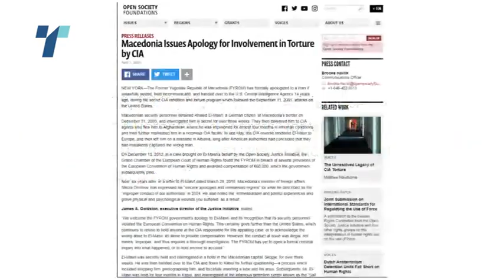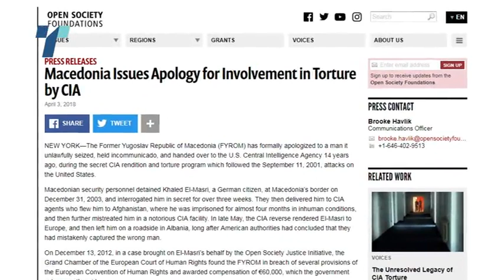Министерот Димитров упатил писмо со извинување до германскиот државјанин Калед Ел Масри